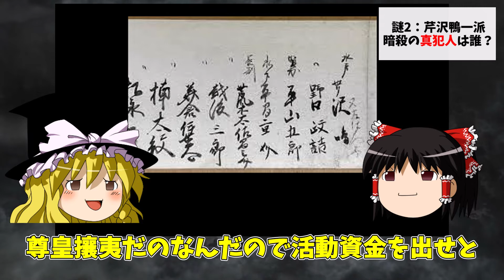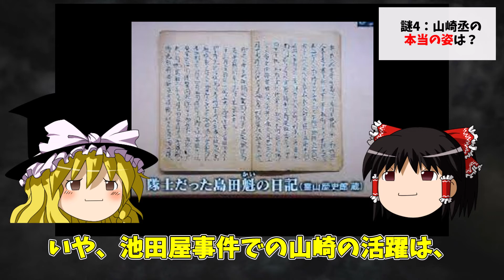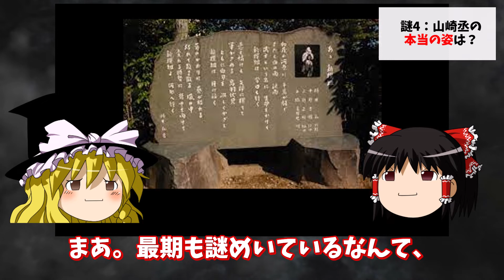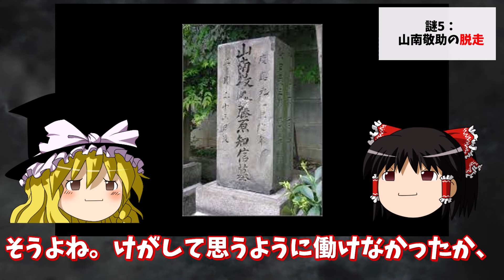【ゆっくり解説】新撰組の未だ解明されない謎７選【歴史解説】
※動画素材は引用です。
※動画はオリジナル製作で頑張ってます。